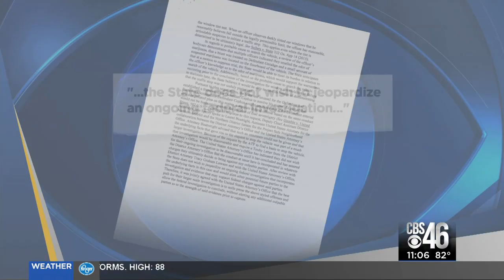Rapper Offset under investigation by the Feds